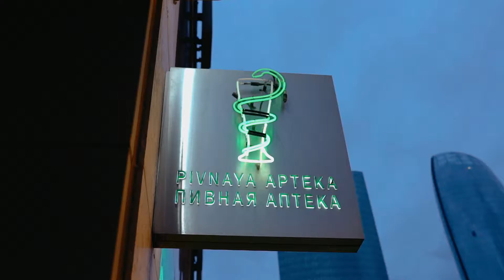ПИВНОЙ ВЫХОДНОЙ // PIVNAYA APTEKA, Baku, Azerbaijan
PIVNAYA APTEKA